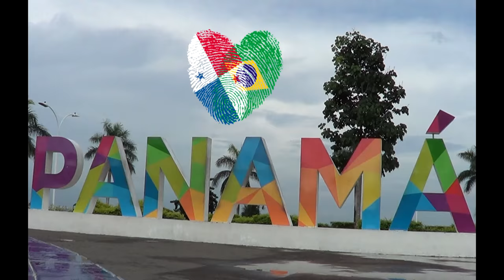#042 QUANTO CUSTOU NOSSA COMPRA? 360 GRAUS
nesse vídeo vocês vão ficar sabendo quanto custou nossa compra enquanto nós vamos caminhando ate o KFC. Video feito com uma câmera 360 graus.